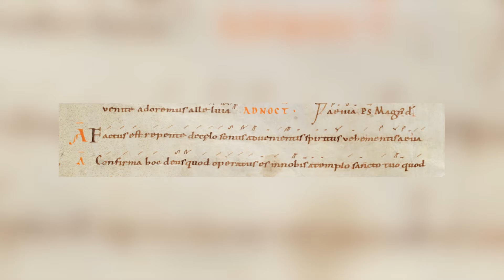The Christian Singer: Charlemagne and Beyond - Professor Christopher Page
In the year 754 the first pope ever to cross the Alps came to a small chapel in what is now northern France and prostrated himself before the king of the Franks, beseeching him for military aid. The pope came with singers from the Roman song school. When he and the king signed treaties of peace together the foundations were laid for what has long been known as Gregorian (or better Frankish-Roman) Chant. This is the music of a trans-alpine Western Europe beginning o revive, albeit very slowly, after the withdrawal of Roman imperial power. No activity marked this broader horizon more potently, or more often, than the daily celebration of Gregorian chant by priests, deacons and singers.

The transcript and downloadable versions of the lecture are available from the Gresham College